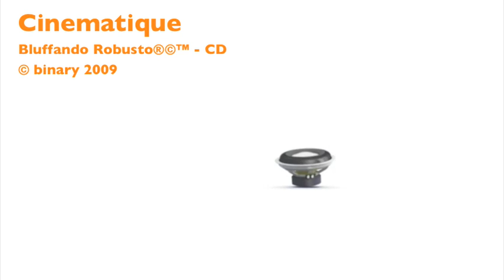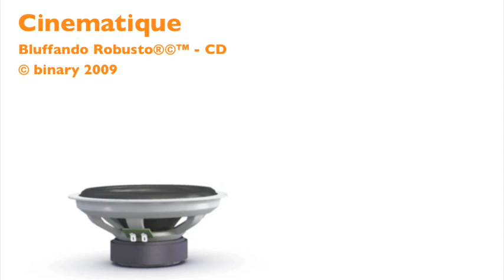Cinematique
Enigmatic classical piece with outdoor panoramic imagery and dulcimer eastern ending.

1'46" - 84 BPM